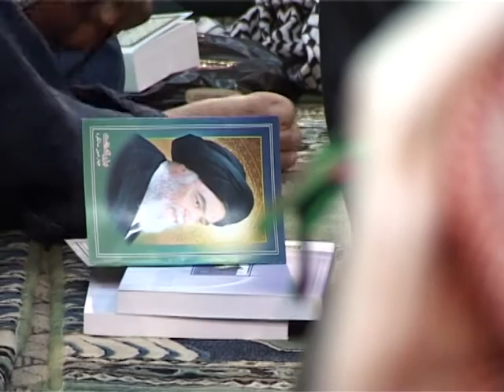لماذا غاب الإمام المهدي عجل الله تعالى فرجه؟ (4) - آية الله الفقيه السيد محمدرضا الشيرازي رحمه الله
0:00البداية
2:48الإجابة الخامسة: انتظار تمام العدّة
14:27هل حركة الإمام عجل الله تعالى فرجه حركة غيبية أو حركة طبيعية؟
39:55صفات أنصار المهدي عجل الله تعالى فرجه